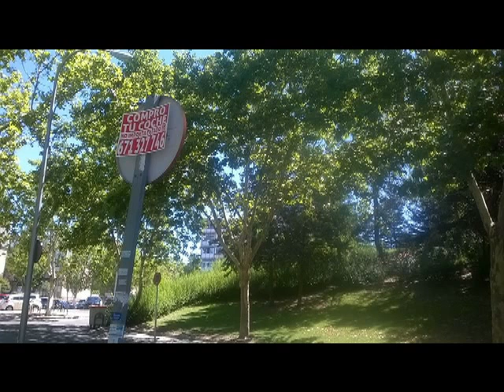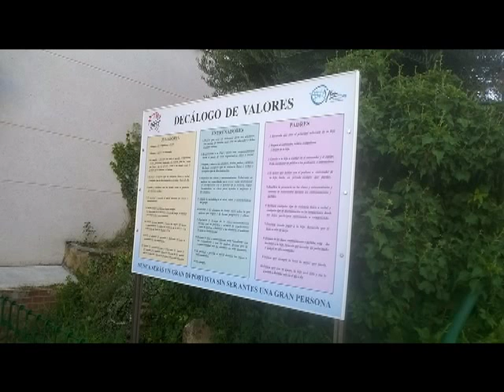Imágenes de un barrio y su entorno. Poblado Dirigido de Fuencarral 273